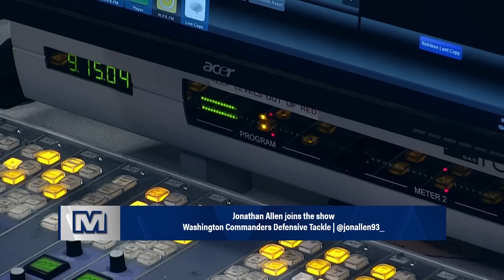Commanders DT Jonathan Allen recaps Week 8 loss to the Eagles | Sports Junkies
The Sports Junkies talk with Commanders DT Jonathan Allen following the Commanders Week 8 loss to the Eagles.